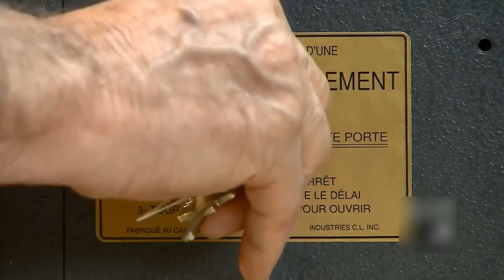[64] MEDECO CS401 | SEF BRAVA OBIJANJE